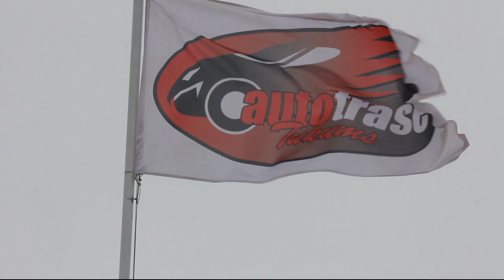Tukuma autotrase "Ziemas sprints" 09.02.2019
Video: Jānis Klāks/Jancisko Media.